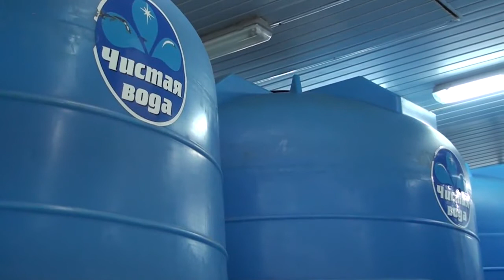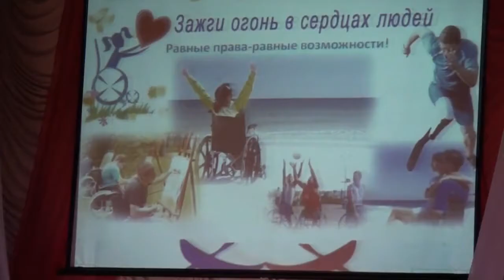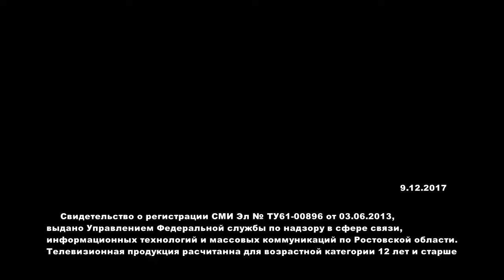Новости Примиусья 9 12